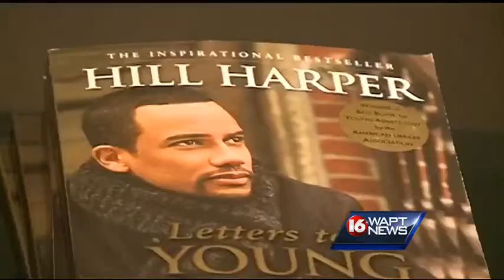Hill Harper speaks in Jackson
Award winning actor and bestselling author Hill Harper stopped in Jackson this morning.